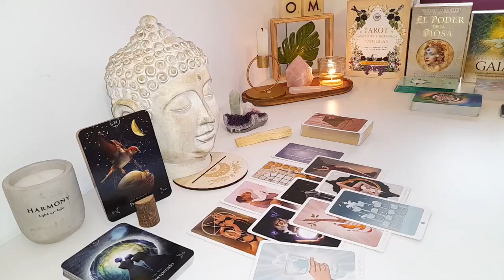CANCER🤫GHOSTED TO PREVENT FALLING IN LOVE, & NOW THEY ARE SHATTERED, HEARTBROKEN, FEEL LIKE IDIOT